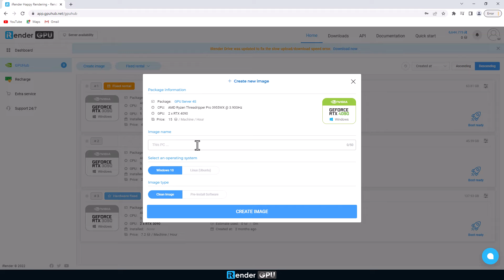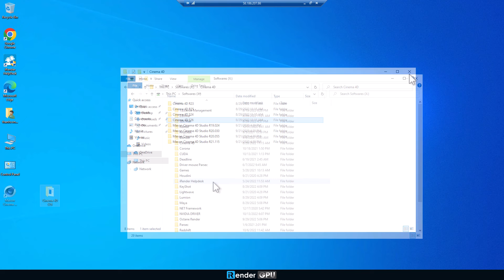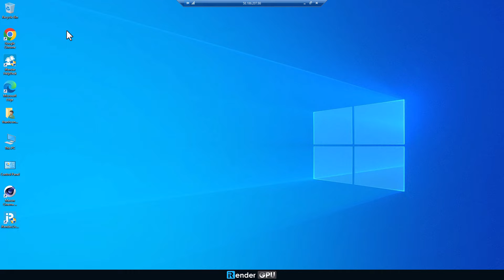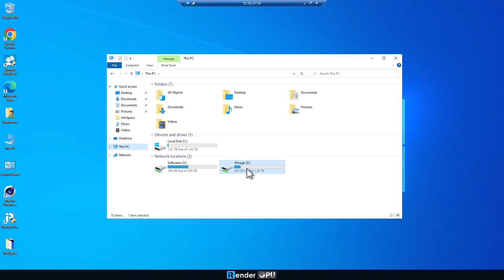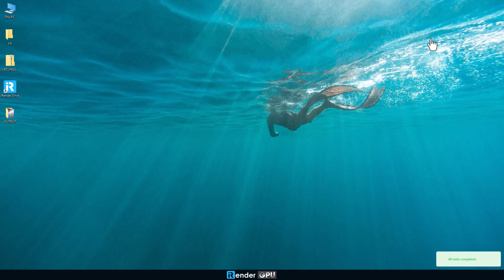GPU Render Farm for Cinema 4D & Redshift with 2xRTX 4090 | C4D & Redshift Cloud Rendering | iRender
Powerful Render Farm for Cinema 4D & Redshift | Render with 2x RTX 4090 | iRender is a Powerful GPU-Acceleration Cloud Rendering Service supporting Cinema 4D projects with all Cinema 4D built-in and external render engines such as Redshift, Octane, Arnold GPU, Corona, V-Ray, Maxwell, LuxCore, and so on.
Cinema 4D - Redshift project:
+ Total number of frames: 5
+ Total render time: 9m09s
+ Image size: 2560 x 1080 px
GPU server 4S:
GPU: 2x RTX 4090, 24GB VRAM
GPU Architecture: Ampere, GA102
CPU: AMD Ryzen Threadripper Pro 3955WX @ 3.90GHz
RAM: 256GB
Storage: 2TB
Timestamp
0:00 Intro
0:17 Log into the iRender account & create new image
0:41 Upload data by using our iRender Drive
1:11 Connect to the remote server
1:41 install Cinema 4D and Redshift
2:29 GPU Rendering with 2x RTX 4090
4:04 Shut down the remote server
4:14 Download the final result
4:34 The final result show
Another video for C4D & Redshift:
iRender - Happy rendering!